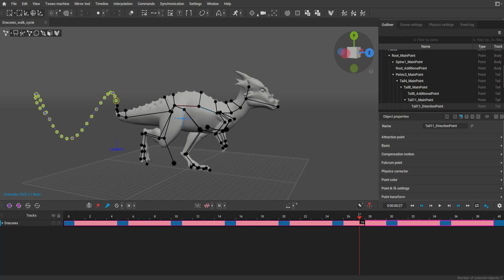Cascadeur 033 Hide Trajectory